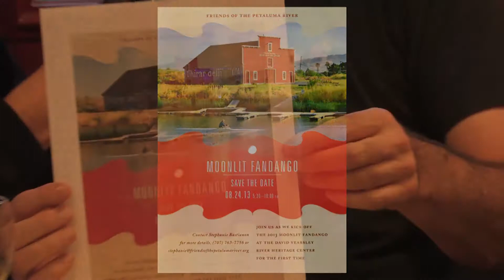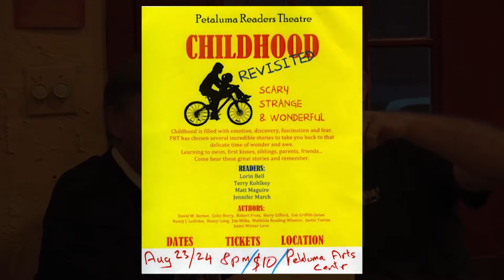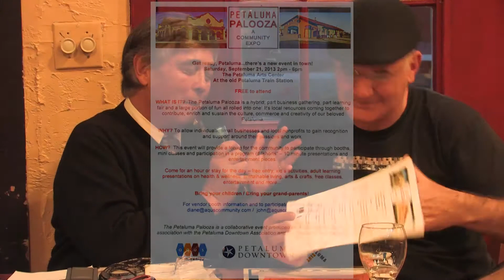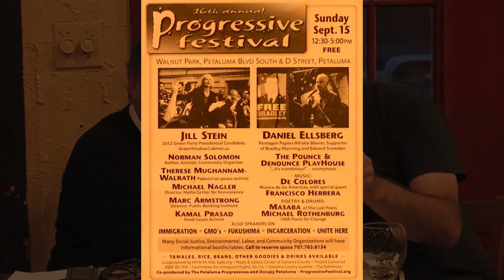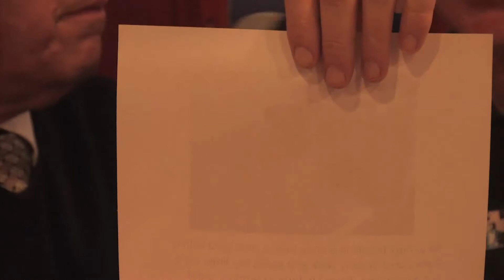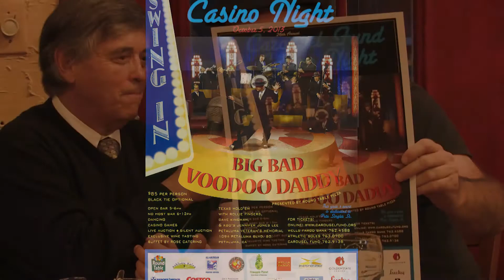Community Update with Mayor David Glass and Aqus owner John Crowley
Mayor Glass and John Crowley talk about some of the Petaluma Community events